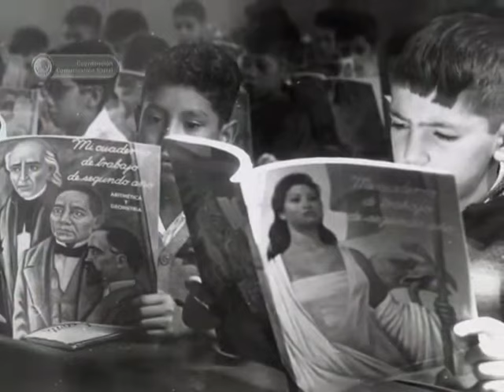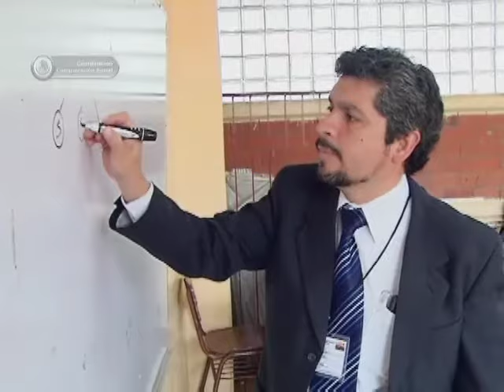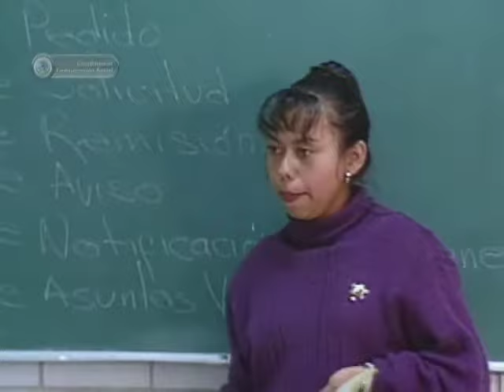Desde el Congreso Programa 89 (3/4)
"Desde el Congreso" programa de TV producido por la Coordinación de Comunicación Social de la Cámara de Diputados.
Programa 89. Debate de los diputados de tres partidos políticos: PAN, PRD y PT sobre Desaparición Forzada.